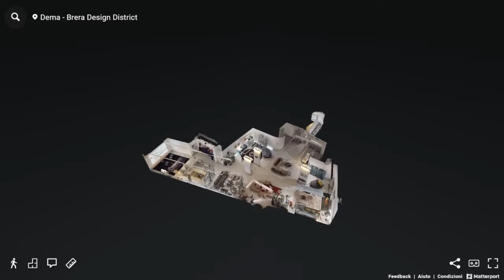Digital Twin - Salone del Mobile 2022